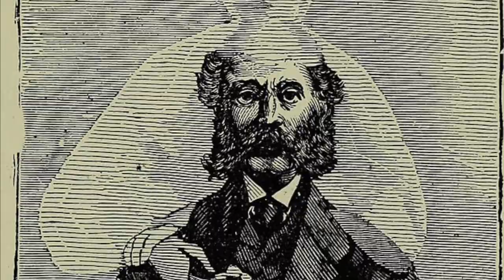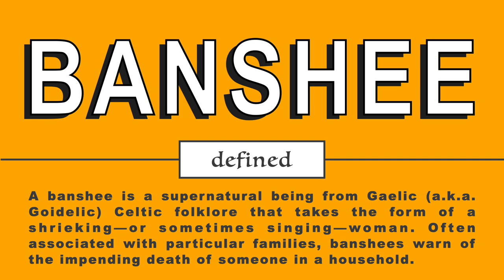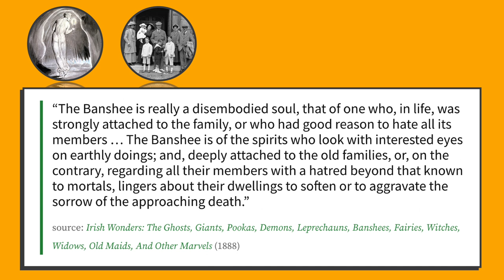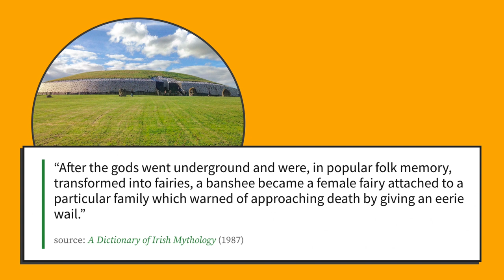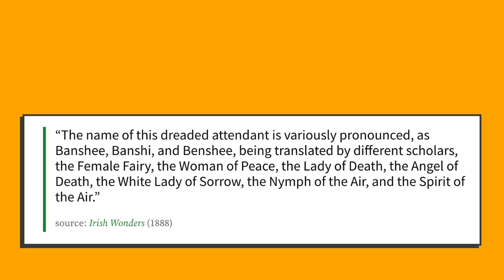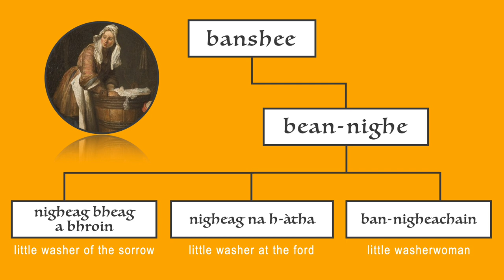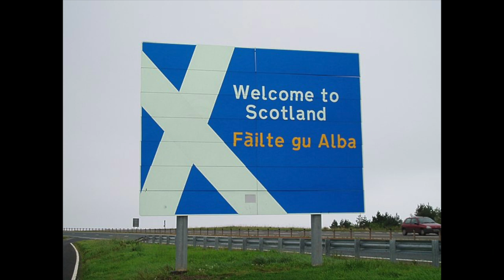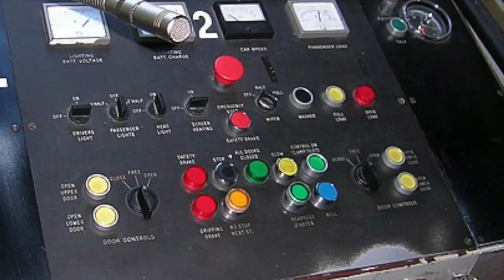What Is a Banshee? (Part 1, Banshees Explained)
You are likely already familiar with Ireland's most infamous shrieking spirit. But what exactly *is* a banshee? Is it a ghost? A spirit? A wraith? A demon? A fairy? In a word…yes. The banshee is all of those things...and so much more. Uncover the Celtic folklore behind this fearsome female fay and learn how she — the bean sídhe — got her name.

Intro 00:00

The Definition of Banshee 01:28

The Etymology of Banshee 04:29

Midnight Washerwomen / Les Lavandières 07:20

This video was adapted from an IrishMyths.com article, "What Is a Banshee? The Mythic Origins of Ireland’s Most Infamous Shrieking Spirit"

-Fairy and Folk Tales of the Irish Peasantry (1888)
-Irish Wonders (1888)
-A Dictionary of Irish Mythology (1987)
-The Banshee (1907)
-The Gaelic Otherworld (1902)

Books by me (I. E. Kneverday):

-Saint Patrick in Your Pocket
-Irish Monsters in Your Pocket
-Samhain in Your Pocket
-Irish Myths in Your Pocket
-Neon Druid: An Anthology of Urban Celtic Fantasy

Pssst. Part 2 of my "What Is a Banshee?" series is available now! What do banshees look like? What do banshees sound like?